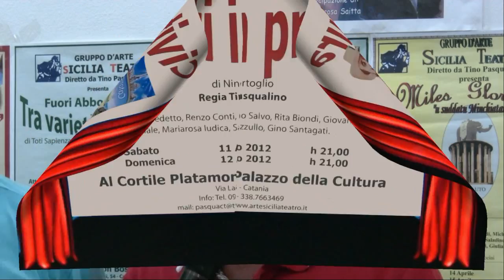Gruppo d'Arte Sicilia Teatro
Il Gruppo d'Arte Sicilia Teatro, diretto da Tino Pasqualino, mette in scena, al Palazzo della Cultura a Catania, dal dramma alla farsa, Cavalleria Rusticana e Civitoti in Pretura.